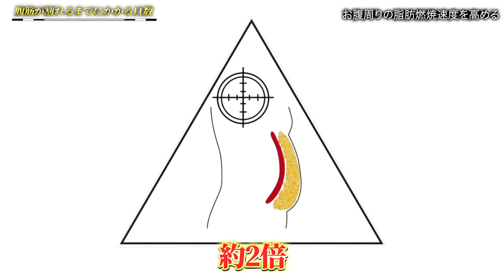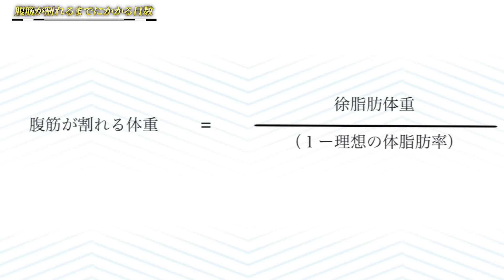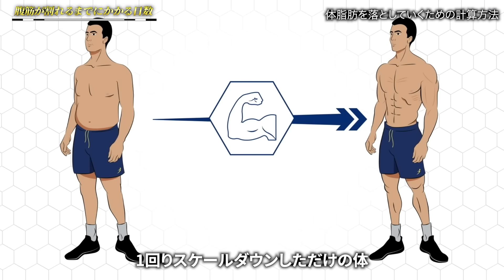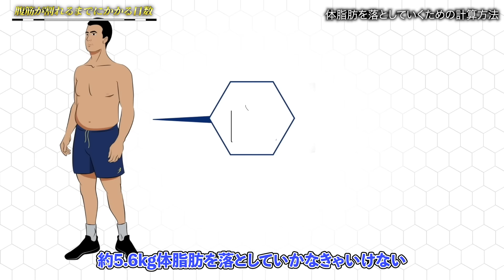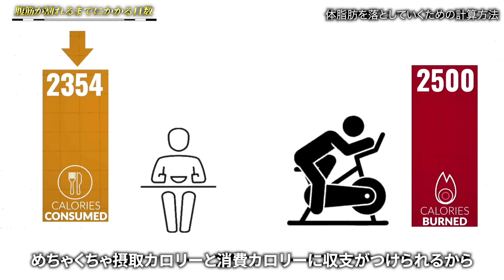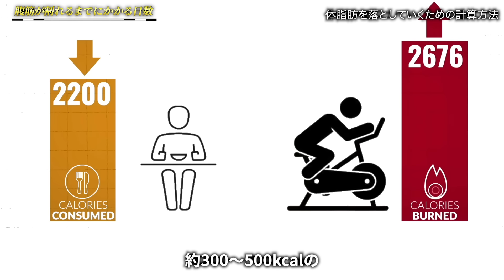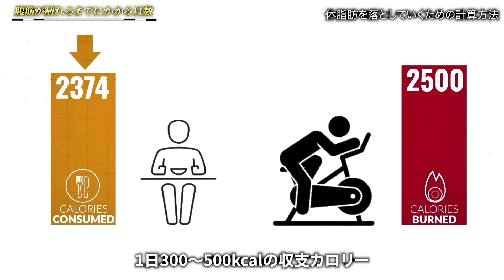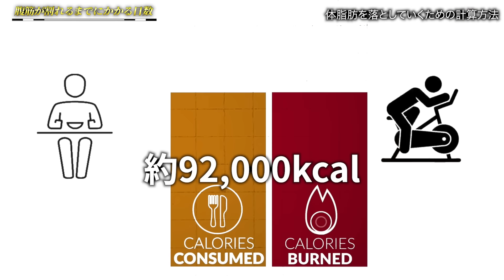お腹周りの脂肪が溶けて腹筋バキバキになる最短期間を教えます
★アクトレ一押しのビタパワーはこちらから
普段の食事から必要なビタミンを摂取するのは難しくビタミン不足は筋肉萎縮や身体能力低下にも繋がるのでダイエットする上でも筋肉をつける上でも欠かせません！

★「MANPUKU」はこちらから

【STRONG10】←セール期間中もコード使用で最安値！
プロテインはこちらから

★LYFTアパレル・プロテインのご購入はこちらから

★低音調理器ボニークはこちならから（最高の鶏ハム作れます）